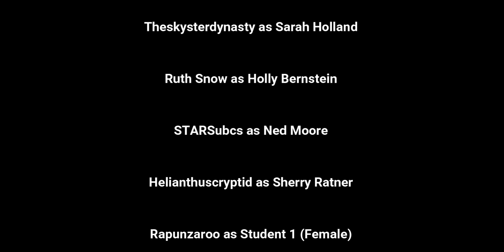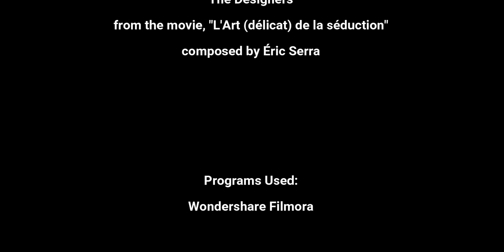The Stoutkeepers (2022 Fantasy Audio Drama) Part 1/2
Three sisters aspiring to become wizards, are sent on a mission to find an evil student who has escaped to the real world after nearly killing their master and stealing the master's spellbook. On top of that, they also have to go through a babysitting job they accepted in the mix of everything for money.

NikokoTee (Mrs. Hart)

ProdigyFPS (Mr. Hart, Neighbor 2 (Male))

If you enjoyed my work and wish to see more, then comment, like,
don't forget about that bell. Gain XS to entertainment today!